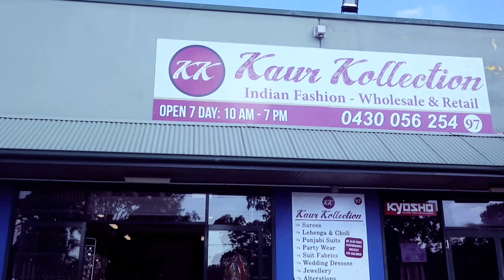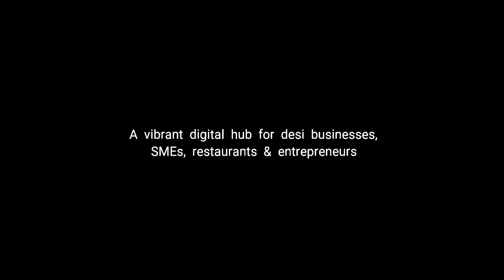Promo video - Kaur Kollections Blacktown Sydney